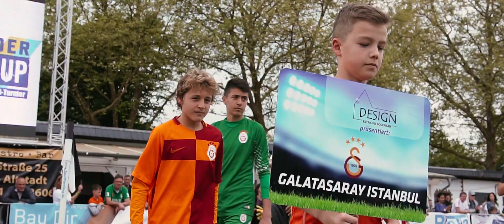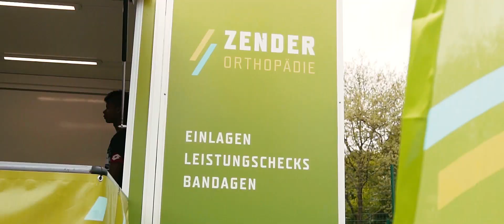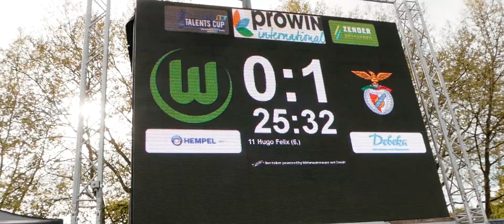Video Zender Talents Cup 2018 - bestes U14-Feldturnier Europas - Messi`s Erben siegen an der Saar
Video vom besten U14-Feldturnier Europas, dem Zender Talents Cup, 29. & 30. April Fertigbau Laux Arena - Blättelbornstadion - Merzig, präsentiert von Victor`s - Messi`s Erben siegen an der Saar
Teilnehmer: FC Barcelona (Sieger), FSV Mainz 05 (Finalist), Benfica Lissabon (Vorjahressieger), FC Bayern München, Galatasaray Istanbul, Arsenal London, RB Leipzig, uvm.